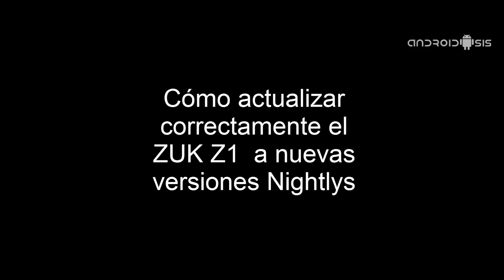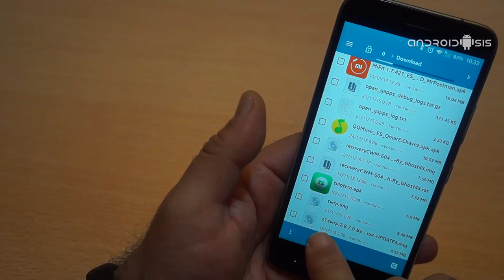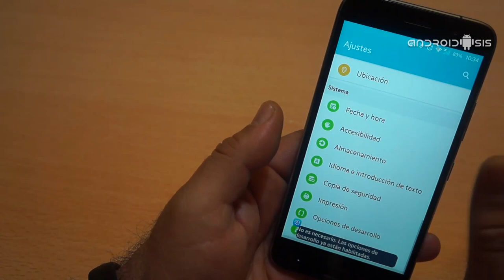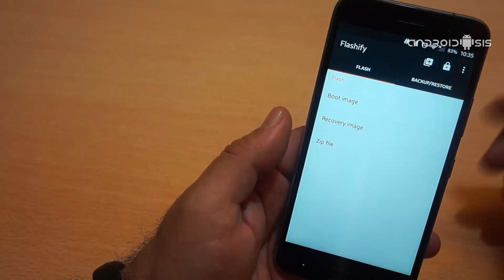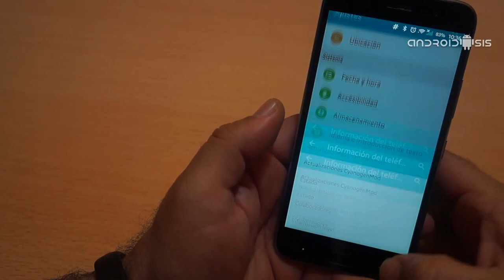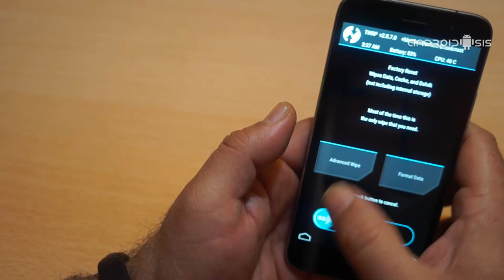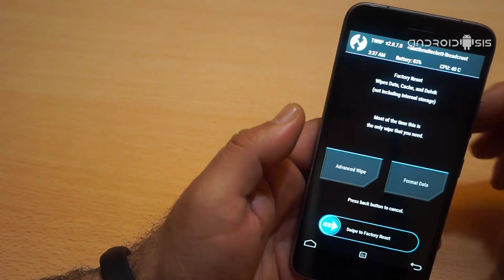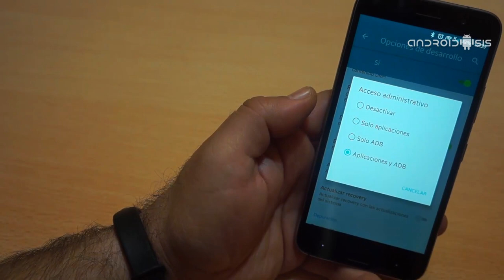Cómo instalar el TWRP Rwcovery al ZUK Z1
Hoy os explico la manera correcta de actualizar el ZUK Z1 a nuevas versiones de Nightlys de Cyanogenmod además de instalar y actualizar el TWRP a su última versión disponible.